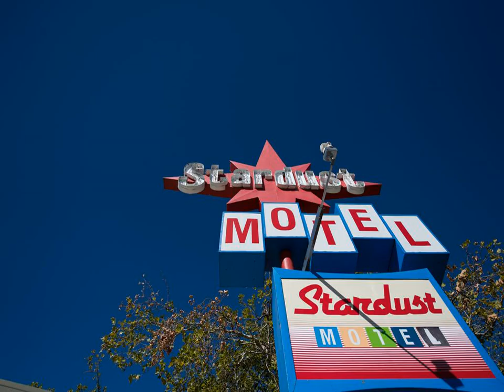Stardust Motel - Redding (California) - United States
Stardust Motel hotel city: Redding (California) - Country: United States

Located 1 mile from Sundial Bridge, this Redding motel features free guest parking. The hotel offers rooms with free Wi-Fi.  A cable TV is provided in each air-conditioned room at Stardust Motel.

 -- Stardust Motel汽车旅馆距离日晷桥（Sundial Bridge）1英里（1.6公里），提供免费停车场和带免费WiFi的客房。  Stardust Motel汽车旅馆的每间空调客房均配有有线电视、微波炉、冰箱、咖啡设备和连接浴室等便利设施。  Motel Stardust汽车旅馆设有24小时前台。客人可以使用配备传真和影印服务的商务中心。  这家汽车旅馆距离Shasta State Historic Park州立历史公园有6英里（9.

 -- Этот мотель находится в городе Реддинг, в 1,6 км от моста Солнечные часы. К услугам гостей бесплатная парковка и номера с бесплатным Wi-Fi.  Номера мотеля Stardust оснащены кондиционером и телевизором с кабельными каналами.